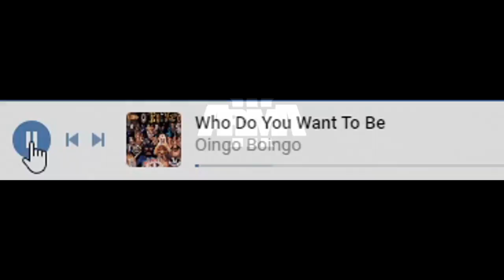Герои UTF Arma 3